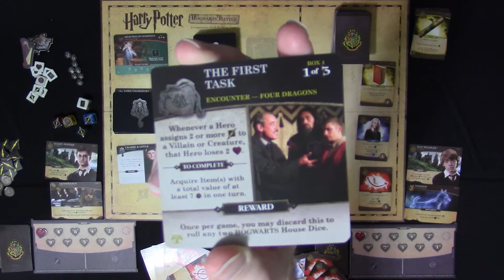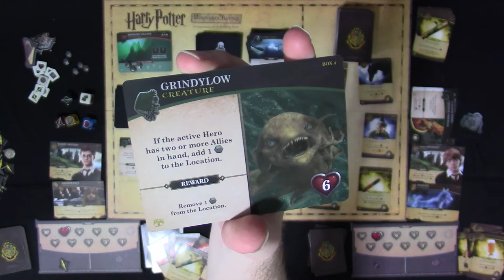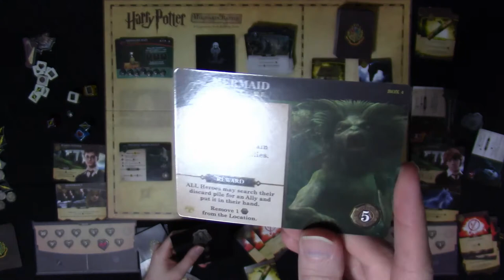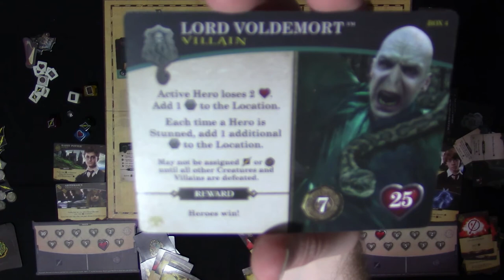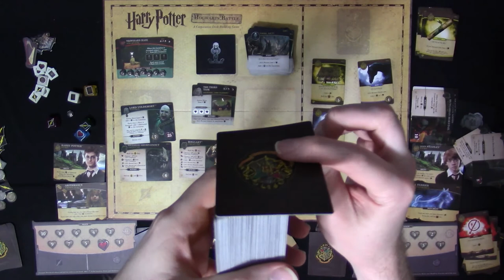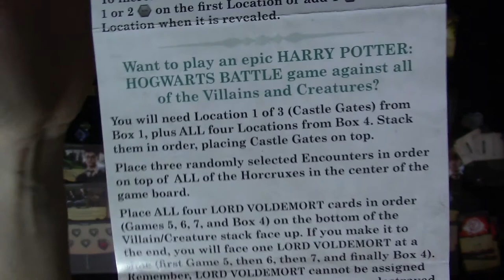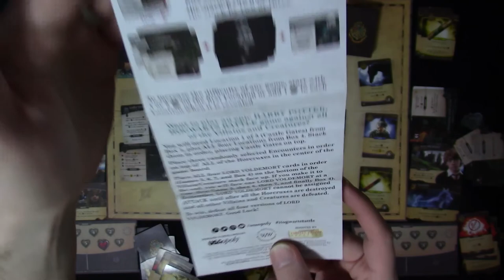Harry Potter Hogwarts Battle Monster Box of Monsters Box 4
Watch Nerd E play the 4th and final box of the Hogwarts Battle Monster Box of Monsters expansion